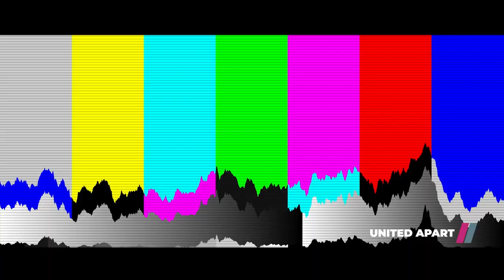TRAILER | United Apart South Africa: Lockdown Remembered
A gripping documentary about SA's lockdown and the effect it has had on society, the economy and its most vulnerable citizens is to be broadcast on Showmax from next month.

In March 2020, with fewer than a handful of known infections, SA embarked on one of the strictest lockdowns in the world.

How much did our lives change? Did the authorities go too far? Can a developing economy follow the lockdown models for fiscally sound countries? What fault lines did Covid-19 expose? What more could have been done to effect change while fighting a devastating pandemic?

These are some of the questions discussed in United Apart SA: Lockdown Remembered, which will be broadcast from September 9.

The documentary, funded by Arena Holdings, the publisher of TimesLIVE, includes footage crowdsourced for the Sunday Times UnitedApartSA campaign, which urged South Africans to show how they were getting through lockdown by submitting video clips, images and voice notes that captured the essence of the pandemic.